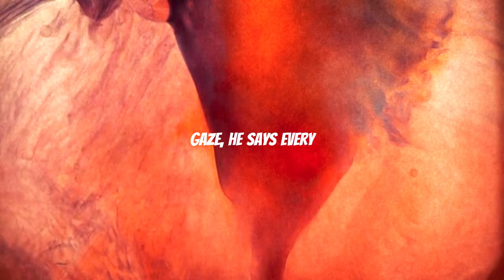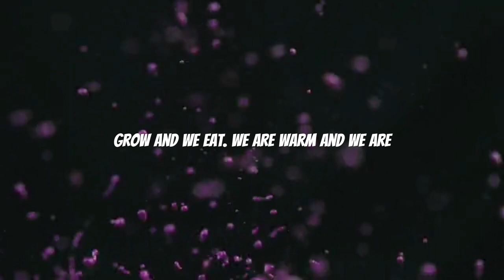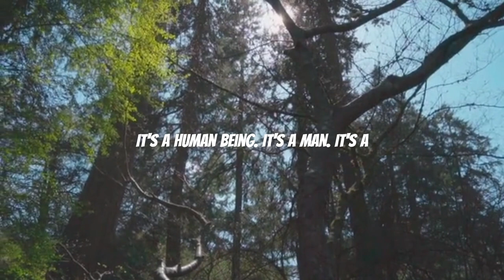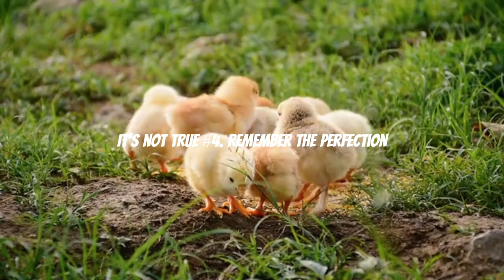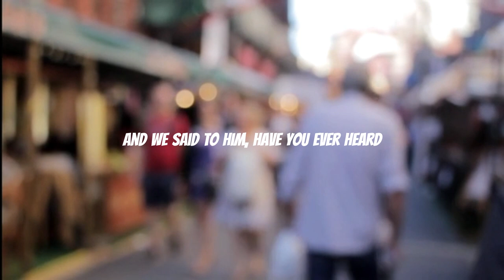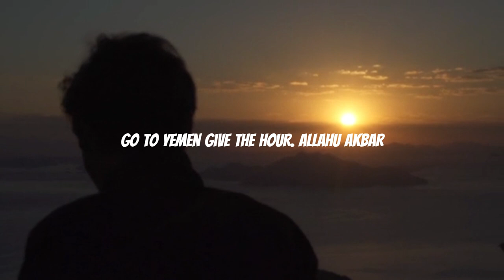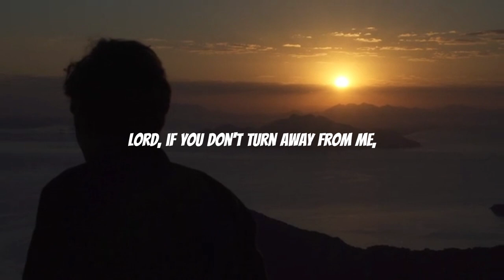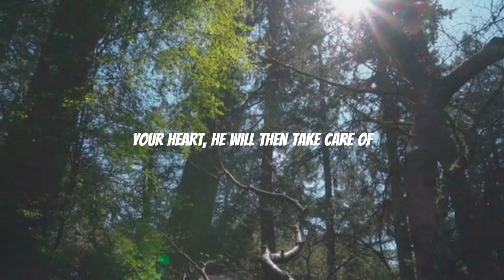"Unlocking Divine Wisdom: Islamic Solutions to Navigate Haram Relations"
Welcome to an insightful Islamic lecture where we delve into the profound solutions offered by Islam to address and navigate haram relations. Join us as [Speaker's Name] guides us through the teachings of Islam, providing valuable insights and practical advice to maintain purity in our relationships.

🤲 Let's embark on a journey of self-discovery and strengthen our connection with Allah through the Islamic lens on relationships.